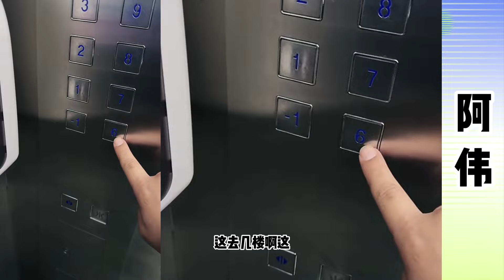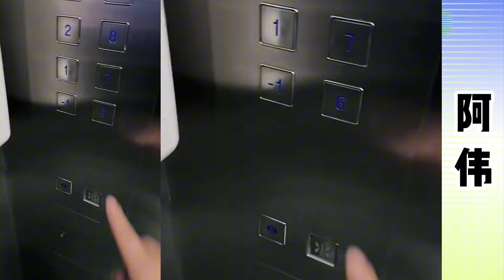阿伟：阿伟听说尔妹在医院，可能尔妹宝宝要生了，阿伟特意过来看下，阿伟找到了尔妹么？